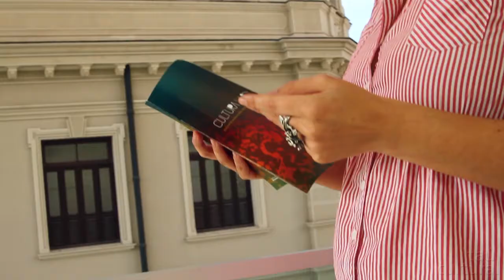VIDEO PAINEL #2 - Brasil: diversidade cultural de norte a sul